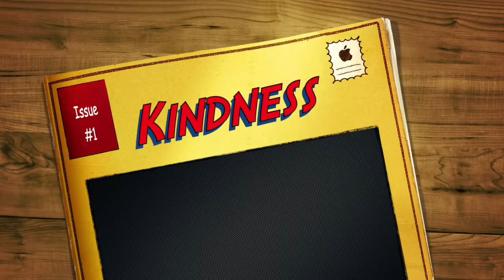Kindness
Welcome to the official YouTube page for Athens City School District!